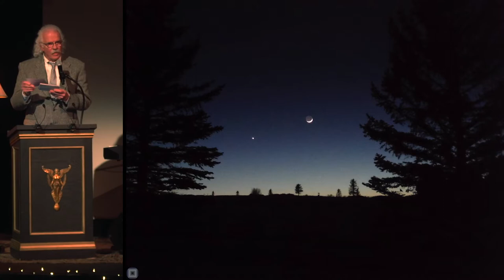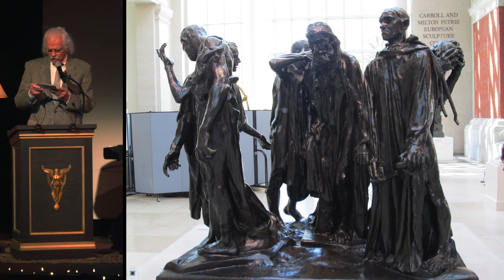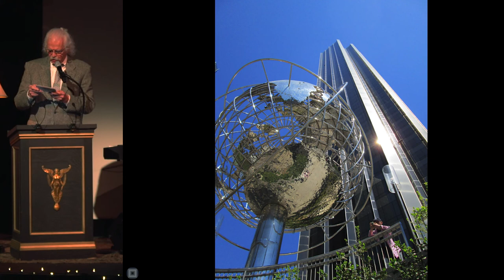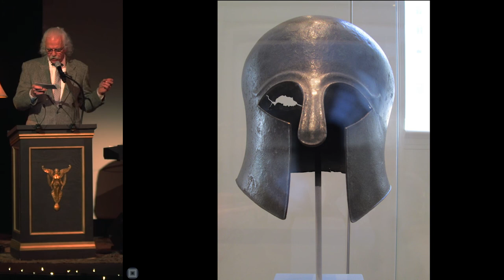Bozeman PK14 - Tim Tate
Tim Tate
What is an Archetype and Why Should I Care?